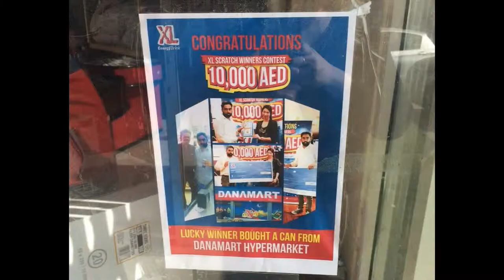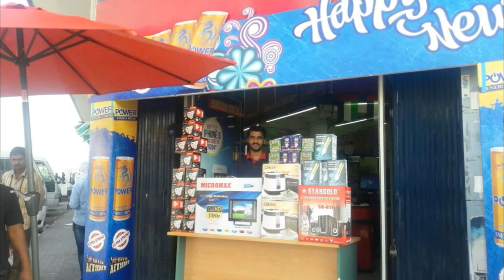Dana Mart Hyper Market LLC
DANA MART ( DANA Group UAE’s Retail venture) to be operational soon

Dana Group has unveiled its new retail project: Danamart in Al Jurf, Ajman. Danamart shall be spread across 100,000 square feet area and will service the needs of residents from Ajman.  Al Jurf Area was a strategic choice based upon the very high footfall of customers in the area and lack of organized retail chains. Danamart is part of the retail expansion plan of Dana Group and Danamart shall be fully functional by Q2 of 2014. “Dana Group’s investment focus has been based upon strong fundamentals and we see that FMCG, retail sector shall be promising for UAE in the long term”, says Dr Dana, group chairman of Dana Group Dubai

Dana Group has been a major player in the steel and construction industry in the UAE and the decision to foray into retail has been based upon studying long term trends of the market and strong fundamentals of Dana Group investment thesis, the management said.

Dana Group chairman, Dr Dana further continued “We are very excited about the variety of opportunities UAE has to offer.  Dubai won the Expo 2020 bid recently and we think this is the right time for us to enter FMCG sector”. Dana Group has already been very strong in food stuff and agro-commodities trading and distribution in the Middle East and North Africa. The “Dana” brand has been synonymous with “quality” and with the help of a retail arm, Dana Group shall take a step forward to reach the end customer directly.